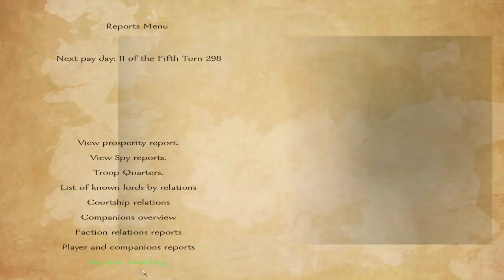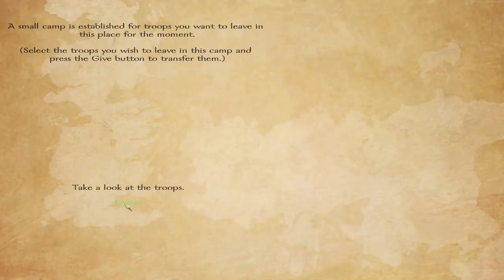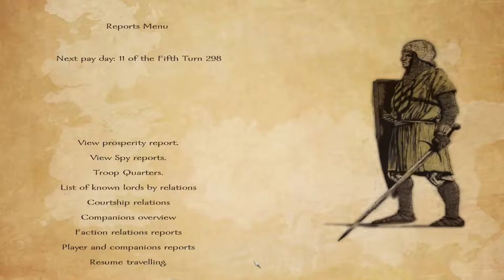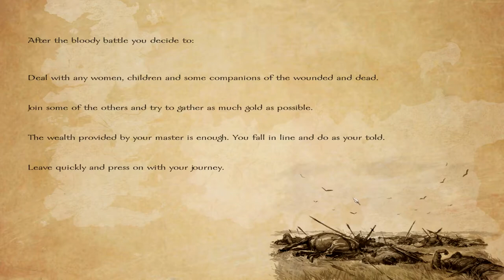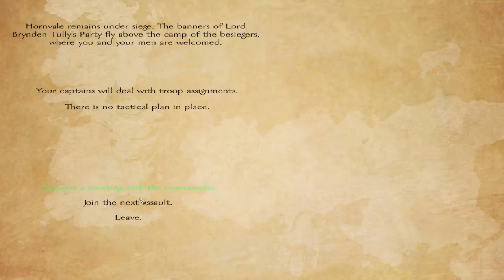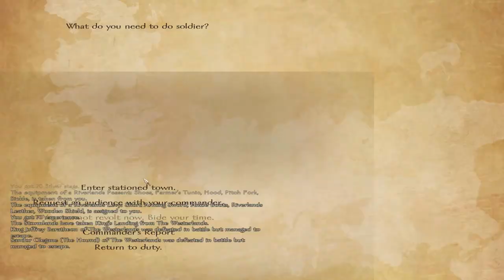A World Of Ice And Fire 1.3 - Part 7 - Mount and Blade Warband Mod